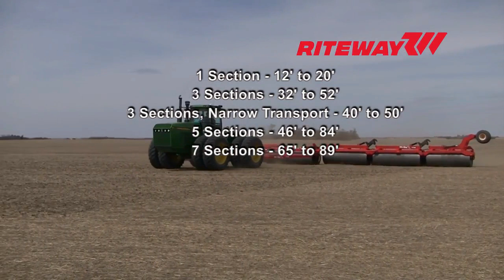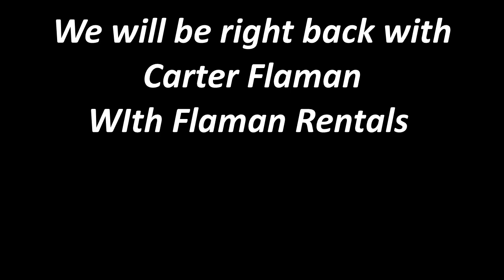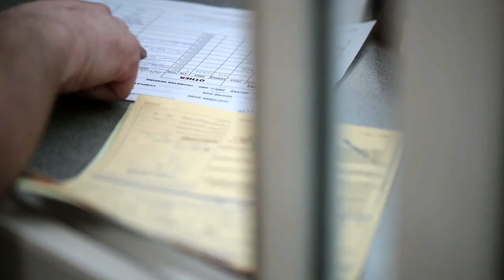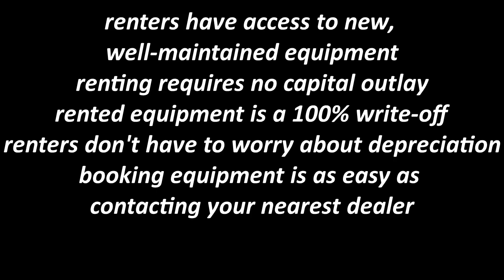Thiessen Agriventures - Flaman Rentals -On THE Farm Show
On THE Farm Show - Duane Thiessen with Thiessen Agriventures - Flaman Rentals - Crystal City, MB and Carter Flaman with Flaman Group of Companies with your host Harry Siemens talk about the benefits of renting farm equipment. Check out Thiessen Agriventures for you farm equipment rentals